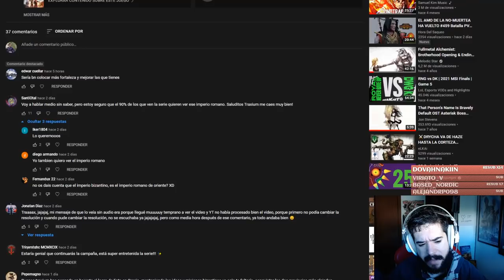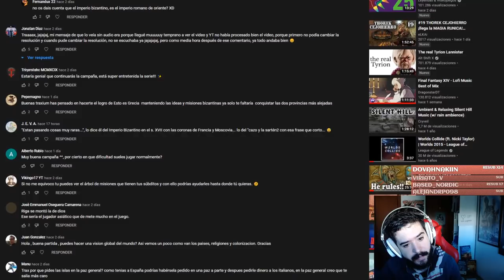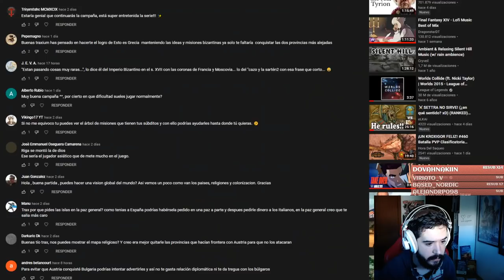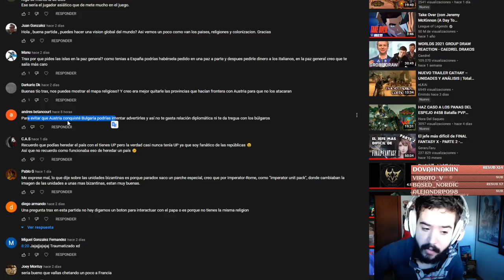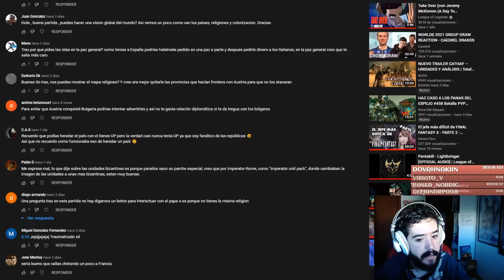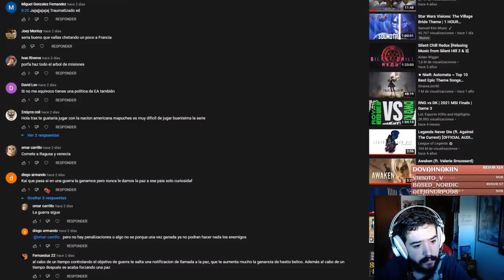Vae Victis - Bizancio #14 - Europa Universalis IV 1.31